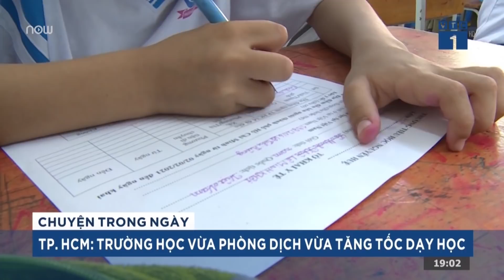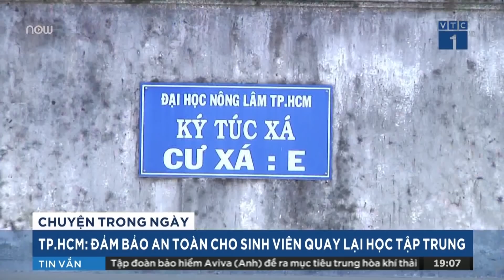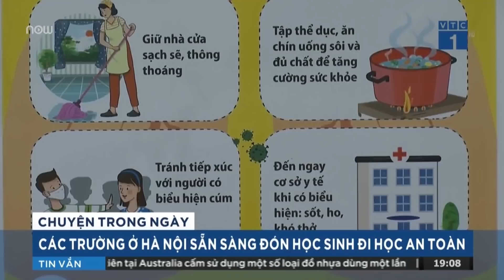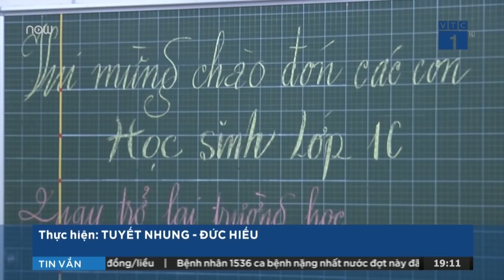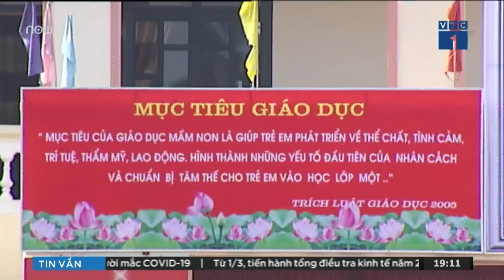Học sinh trở lại trường: Đảm bảo an toàn được đặt lên hàng đầu | VTC1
VTC1 | Hầu hết các tỉnh, thành đều dự kiến cho học sinh đi học trở lại từ ngày 1/3 nếu dịch bệnh được kiểm soát tốt. Ngoài đặt mục tiêu đảm bảo an toàn tuyệt đối cho học sinh trước dịch bệnh, ngành Giáo dục cũng đưa ra nhiều giải pháp để đảm bảo học sinh không áp lực, không phải học dồn, học bù khi trở lại trường.